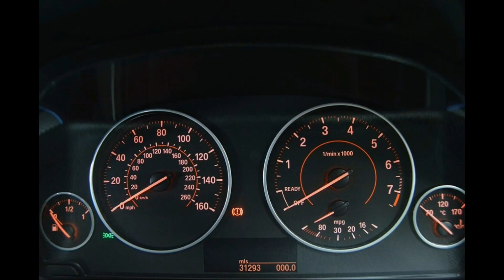BMW 3 SERIES 328i M Sport 4dr (2013) *SPECIAL ORDER*